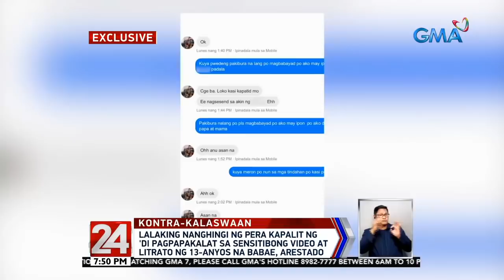24 Oras: Lalaking nanghingi ng pera para 'di ipagpakalat ang sensitibong kuha ng dalagita, arestado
Arestado ang isang lalaki na nagbantang ipakakalat niya ang maselang video at litrato ng 13-anyos na babae kung hindi siya bibigyan ng pera. Ang biktima ay nakilala at niligawan daw ng suspek online.

24 Oras is GMA Network’s flagship newscast, anchored by Mike Enriquez, Mel Tiangco and Vicky Morales. It airs on GMA-7 Mondays to Fridays at 6:30 PM (PHL Time) and on weekends at 5:30 PM.